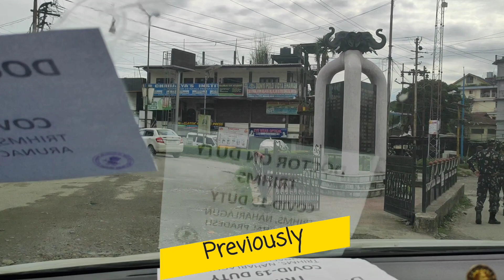Finally Entering our home || Part 2 of the Previous Video || ChitraKarma Vlogs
Hello fam.. I know that it's been a while that I have not uploaded the 2nd part of my previous video "Most awaited journey towards Arunachal" and I'm extremely sorry to have kept you waiting.. Hope you all can understand that settling in a completely new place is time consuming and tiresome. Now that we are somewhat close to "settlement" in our home at Arunachal, so here it is guys. the 2nd part.
This video has interesting elements that will entertain you and also conversations which depicts how my husband and me finally feel entering into a new life.

Thank you for your love and support. Keep showering me more.